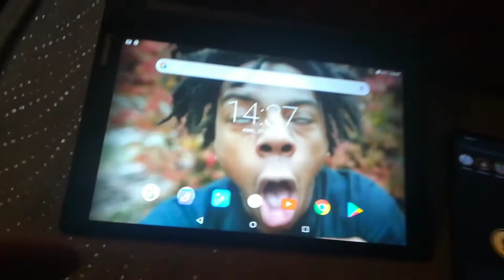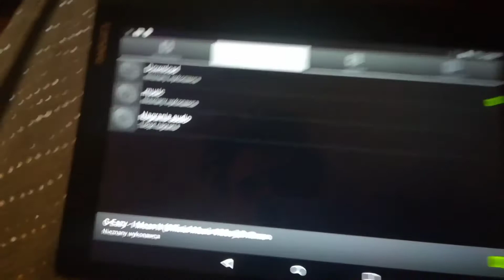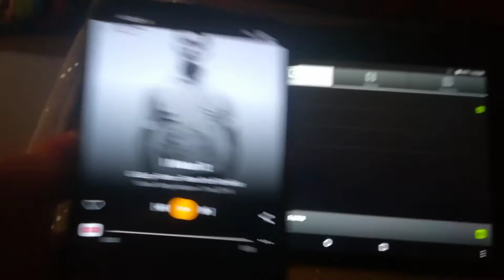JAK ZNALEŹĆ TYTUŁ MUZYKI!!! *poradnik*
🎶aplikacja - soundhound

Mam nadzieję że dałeś:
🔴Suba
👍Łapkę w góre
🔔Dzwoneczek
💬Komentarz